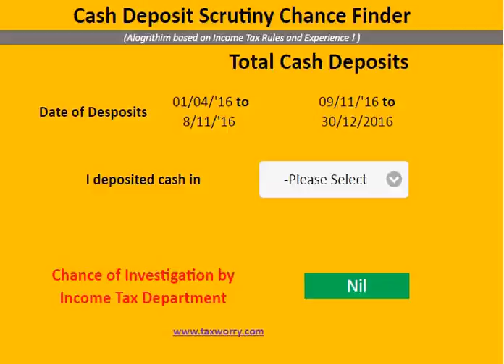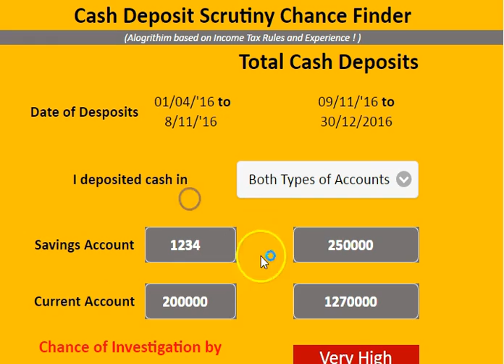Cash Deposits Scrutiny Chance Finder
Yea, demonetization is over . With this gigantic exercise fading away, another one from tax department has started . Finding the tax evasion by depositing cash in bank accounts. For this they are changing the Income Tax Rule - Rule 114C, 114D, 114E .